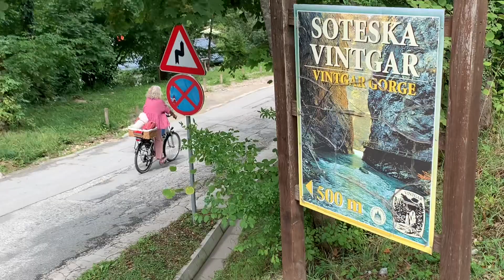En Bici desde Bled a la Garganta Vintgar